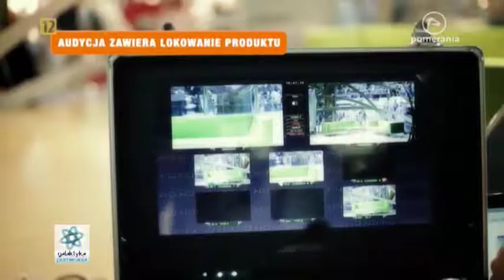Multikino, Galaktyka Pomerania 14 07 2014